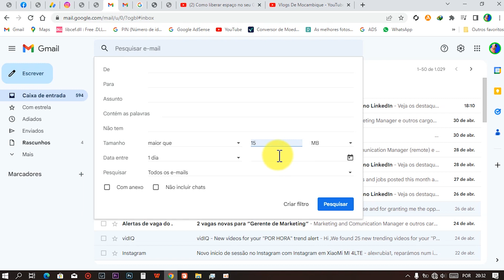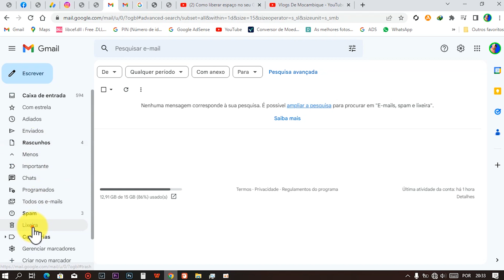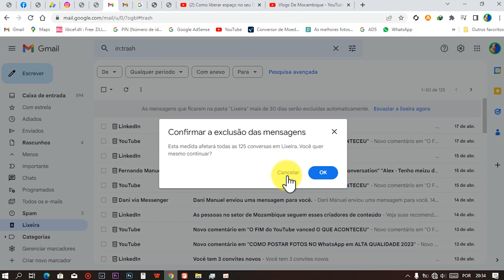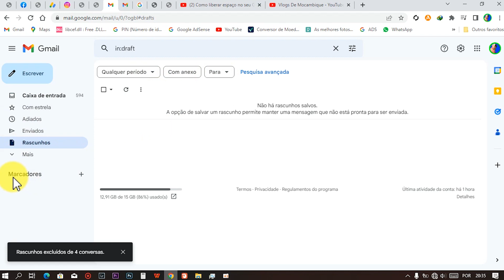GMAIL com POUCO espaco ESSA DICA E PRA TI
Neste vídeo mostro como fazer uma limpeza no seu gmail caso o seu e-mail esteja de alertando que estas sem espaço para receber e-mail ou pra guardar fotos então siga esta dica meus amigos

SAIBA COMO BAIXAR OS APLICATIVOS QUE EU DEIXO AQUI NO CANAL PORK ESTOU USANDO ENCURTER NET

CAMERA ANDROID ZUK Z2 PRO
8GB RAM
HD 500GB

SOFT BOX
LAMPADA RGB
LAMPADA DO FUNDO
MICROFONE DE LAPLA

EDICAO
ADOBE PREMIER 2020
A.PREMIER 2019
AUDACITY

____________________________________IGNORE____________________________